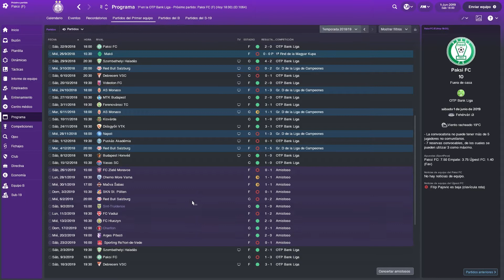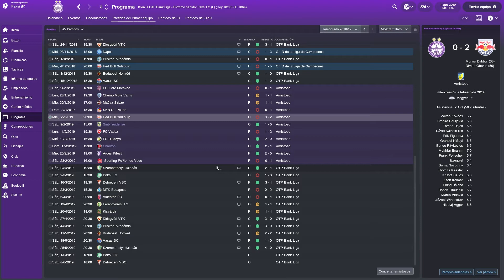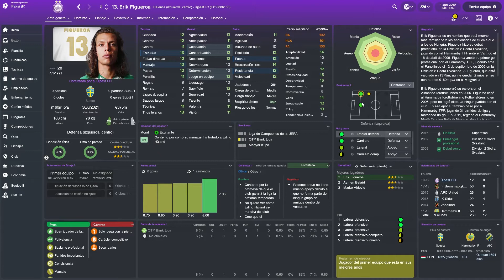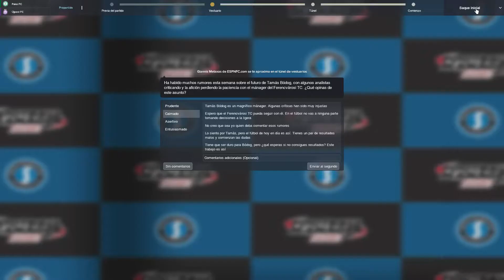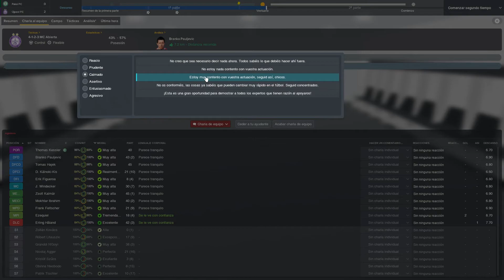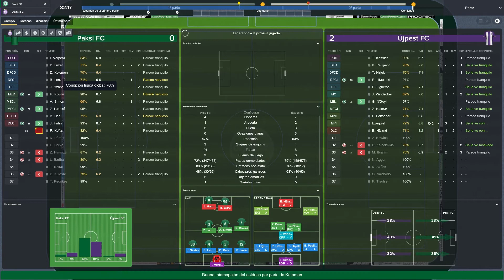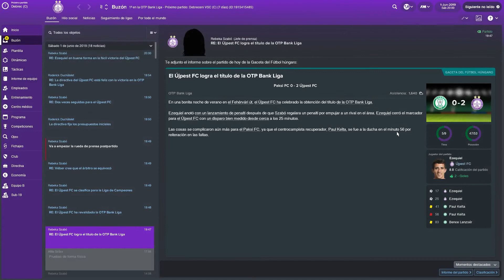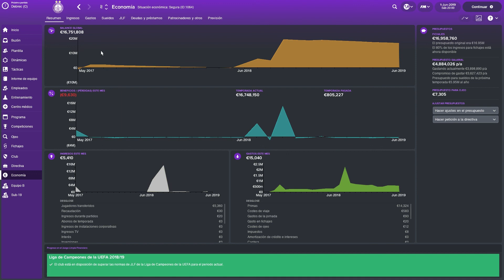FM18 | DESDE EL ESTE EP. 7 | ÚJPEST FC | Football Manager 2018